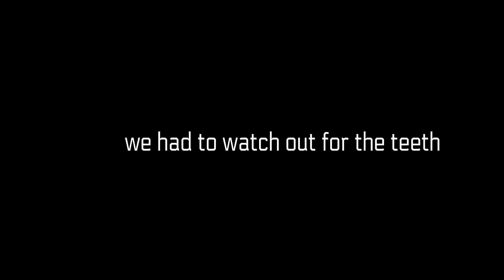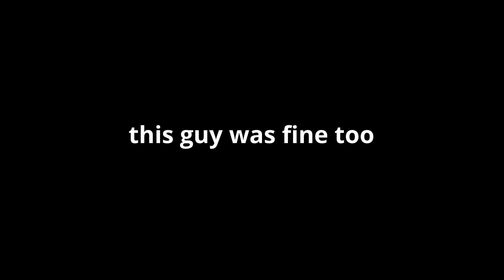Speckled trout fishing in the gulf of mexico (PB Caught)